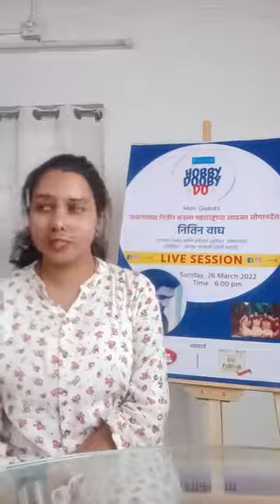HobbyDobbyDo Live Session with Guest - Nitin Wagh Host - Mona Tadvi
नमस्कार.🙏🏻
मल्हार "Hobbydoobydoo '
 या फेसबुक ग्रुप वर दि *26/3/2022*
*Guest *- *नितिन वाघ*
*पटकथा लेखन आणि अभिनय* *(भूमिका- सोपानदेव)*
*मालिका - ज्ञानेश्वर माऊली (सोनी मराठी)*

आपल्या जळगाव जिल्ह्यातील कळमसरा (ता. पाचोरा) या लहानशा खेडेगावातील मुलगा नितिन वाघ  'ज्ञानेश्वर माऊली' या मालिकेतून घराघरात पोहोचलाय.  माऊलींचा धाकटा बंधू 'सोपानदेव' म्हणून तो महाराष्ट्राचा लाडका झालाय.

कोणतीही पार्श्वभूमी नसताना खेडेगावातील मुलगा पडद्यावर झळकण्याचं स्वप्न पाहतो. त्यासाठी घरातल्यांचा विरोध पत्करून या बेभरवशाच्या क्षेत्रात येण्याचा निर्णय घेतो. वेळोवेळी टक्केटोणपे खात स्वतःला सिद्ध करत जातो. आणि बघता बघता 'ज्ञानेश्वर माऊली' सारख्या अत्यंत लोकप्रिय मालिकेचा लेखकही बनतो आणि त्यातल्या प्रमुख भूमिकांपैकी एक सोपनदेवही साकारतो.

हजारो-लाखोंच्या गर्दीतून येऊन या मोहमायेच्या दुनियेत आपलीही एक स्वतंत्र ओळख बनवणारा...  जिद्द, चिकाटी आणि मेहनतीचं उदाहरण म्हणजे नितिन. त्याचा हा खडतर प्रवास आपण जाणून घेणार आहोत- 'HobbyDoobyDo' या मंचावरून.